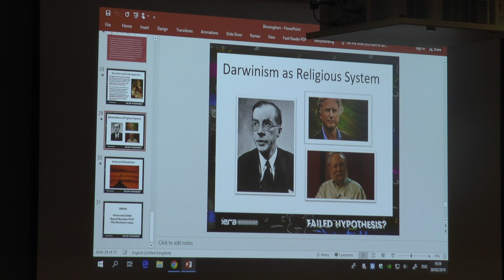Subboor Ahmad - Islam, Evolution and Darwinism pt. 4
(Apologies for the abrupt end!)

Discover Islam Week 2019! In an age of science and reason, novel questions are being raised about Islam's relationship with science and in particular Darwinian evolution, this lecture will cover:
1) The relationship between science and certainty,
2) Why Darwinian theory is based on a probabilistic framework,
3) Why it's assumptions are beginning to be challenged and the disputes that exist about it's most fundamental ideas,
4) Darwinism as a religious and ethical system,
5) Islamic stance on the Darwinian Theory.

Subboor Ahmad is an iERA Outreach Specialist and a well known public speaker and writer. He has discussed and debated prominent academics on philosophy and science and is currently pursuing postgraduate studies in philosophy. He has a particular interest in the philosophy of biology and is specialising in this field.